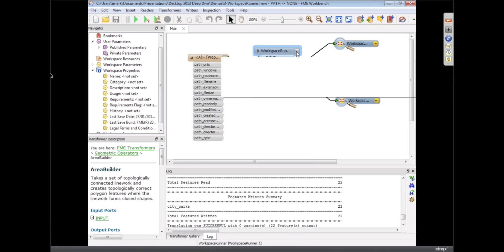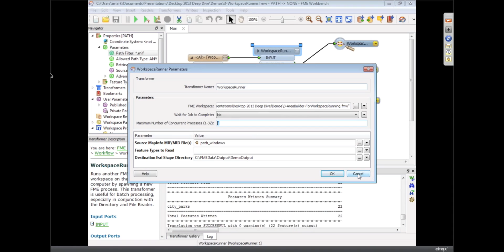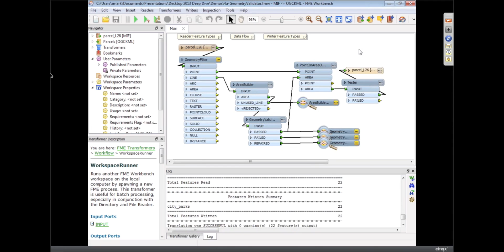Run several concurrent processes while reading a directory of files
In FME 2013 you can specify in the WorkspaceRunner transformer parameters how many concurrent processes to run at the same time. In this demo you'll see how to do that when reading a list of *.mif files. This can be useful for batch processing tasks.

Transformers used: WorkspaceRunner

For the full "Deep Dive into FME Desktop 2013" webinar,